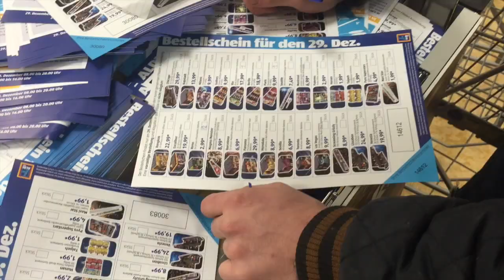#3 Vuurwerkshoppen Duitsland!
Al om 4:00 vertrokken we richting onze oosterburen , de drukte viel mee en alles wat we wilde hebben we kunnen bemachtigen! Wat blijft het toch leuk om dit tripje te maken! Morgen de totale collectievideo online!